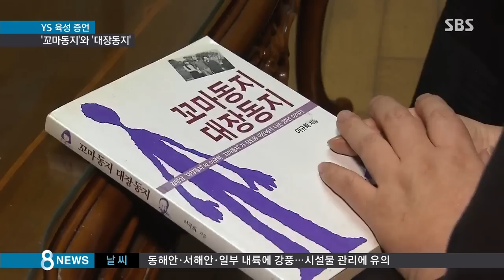가택연금 힘 돼준 '꼬마 동지'…마지막 인사 / SBS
[앵커]

김 전 대통령이 1980년 신군부에 의해 가택연금이 됐을 때, 큰 힘이 돼 준 이웃 소녀가 있었습니다. 김 전 대통령은 이 소녀를 '꼬마 동지'라고 불렀고, 소녀도 김 전 대통령을 '대장 동지'라며 따랐습니다. 이젠 40대 중반이 된 이 '꼬마 동지'가 빈소를 찾았습니다.

문준모 기자가 직접 만났습니다.

[기자]

오늘(25일) 김영삼 전 대통령의 영정 앞에서 중년 여성이 말없이 눈물을 흘렸습니다.

이규희 씨.

이 씨와 김 전 대통령의 인연은 35년 전으로 거슬러 올라갑니다.

1980년 5월 17일, 신군부는 김영삼 당시 신민당 총재를 상도동 자택에 연금합니다.

[김영삼 前 대통령/SBS 한국현대사 증언 : 외부하고 전부 단절이 되어버렸죠. 일반 국민은 내가 연금이 된 줄을 몰랐어요. 일절 신문에 그런 게 안 나니까.]

큰 아들 은철 씨의 결혼식에도 참석하지 못할 정도로 바깥세상과는 완전히 단절됐습니다.

[아버지한테 아침에 '잘 주무셨습니까' 인사하는 그 전화 이외에는 일절 전화를 못 했어요. 편지 같은 것도 안되죠.]

바깥세상과의 유일한 연결고리가 바로 열 살 꼬마 동지 규희 씨였습니다.

[그 아이가 우리 집에 자주 출입을, 하루에도 몇 번 옵니다. 아저씨 이러고 오거든요. 오는데 그편에 어머니가 편지도 보냅니다. 그때 그게 굉장히 위안이 됐죠. 꼬마 동지라 그렇게 부르죠, 내가.]

늘 집안을 드나드는 어린아이다 보니 김 전 대통령이 측근이나 야권 인사에게 보내는 문건을 의심받지 않고 몰래 전달하는 역할을 맡기도 했습니다.

[이규희/'꼬마 동지' : 쟁반을 가져가니까 쟁반 밑에 숨겨서 (가져갔어요.) 서류봉투 이만한 거, 근데 꽤 두꺼웠어요.]

꼬마 동지 대장 동지라는 아이들 장난 같은 별명은 사실은 엄혹한 시절 민주화 투쟁의 명맥을 이어준 비밀 연대의 암호나 마찬가지였던 겁니다.

[(김 前 대통령 자택에) 정치하시는 분들이 다 오시면 다 동지라고 그러시더라고요. 그래서 그러면 제가 제일 그땐 어렸으니까 제가 꼬마 동지, 아저씨가 제일 대장이었으니까 대장 동지.]

항상 역사의 중심에 서 있었으니, 이제라도 편히 쉬셨으면 한다는 게 꼬마 동지, 규희 씨의 마지막 바람입니다.

[편해지셨으면…. 아프셨으니까 이제 안아프셨으면]

(영상취재 : 김세경, 영상편집 : 신호식)